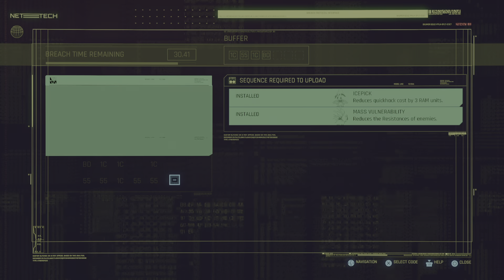Cyberpunk 2077 Gameplay Part 43